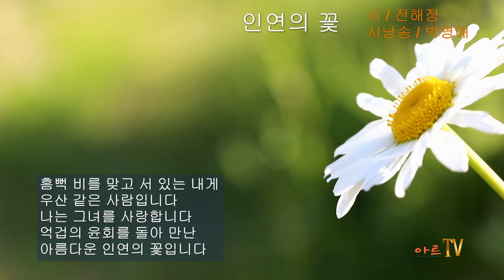[시낭송] 전해정 / 인연의 꽃 / 시낭송 / 박영애 (낭송시 선정)